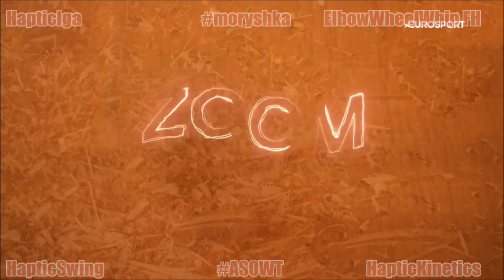Iga Swiatek Forehand Slow Motion | elbowWheelWhip Forehand | moryshka FH